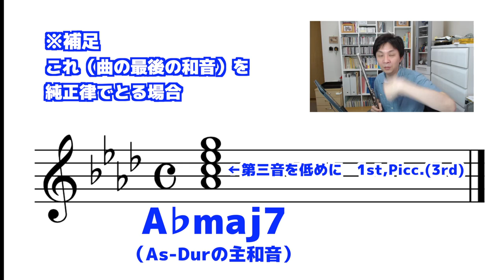2017年度吹奏楽コンクール課題曲フルートパート解説#3「インテルメッツォ」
◆Youtubeで紹介した商品